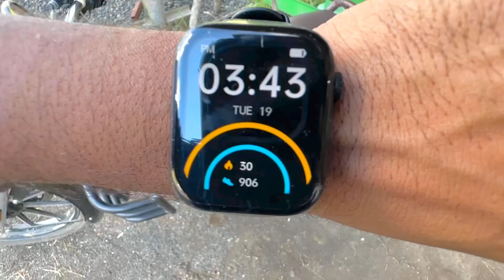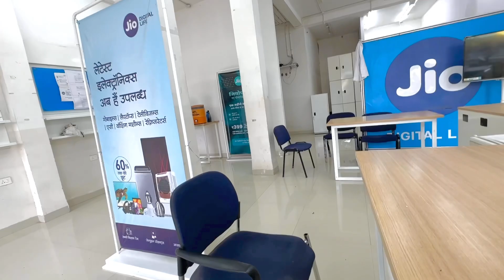855 ki lift me kitna dam he 😗 aaj pata chalega￼ ❤️. // bullet Ke Nakhre. 😑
855 ki lift me kitna dam he 😗 aaj pata chalega ❤️. // bullet Ke Nakhre. 😑

Tractor ,Swaraj,video,Patel farming,new vlog,swaraj tractor videos,farming

                               धन्यवाद। 🙏🏻